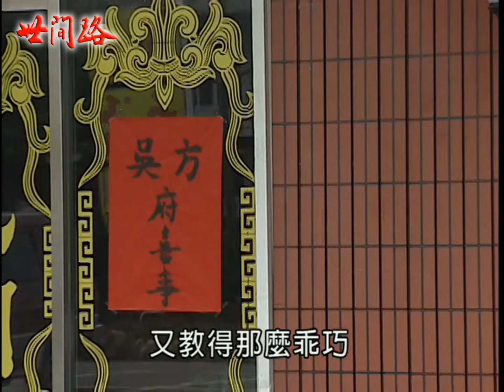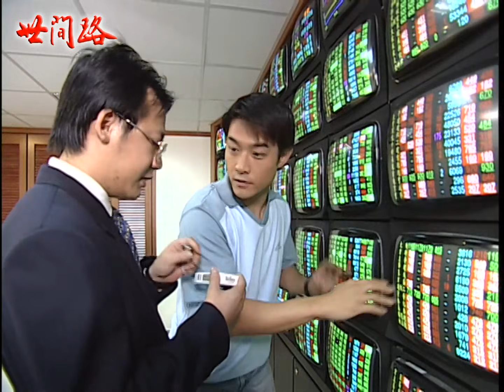世間路 EP33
世間路迢迢，再回首已是百年身。名與利，情與愛，不停糾纏人的一生，也唯有看破之人，才能撥開煩惱，活出生命的價值與意義。

《世間路》為民間全民電視公司製作，於2002年3月11日首播。